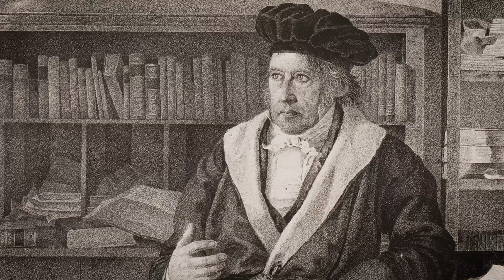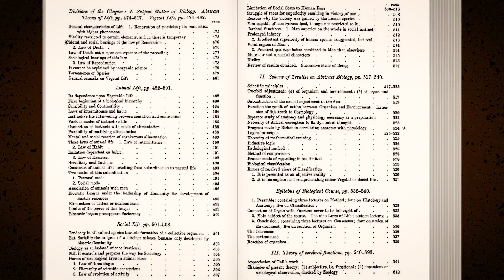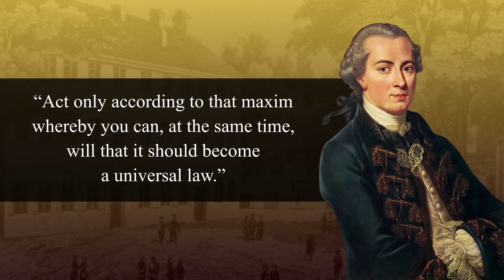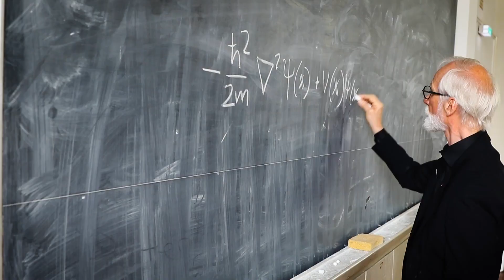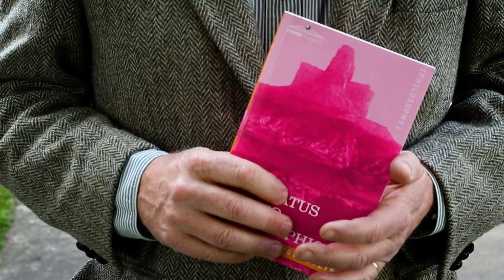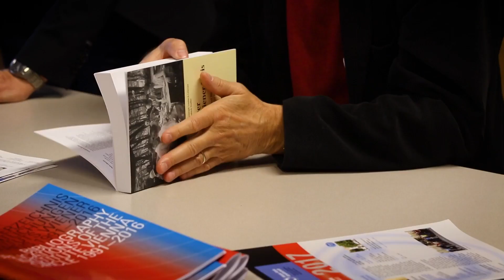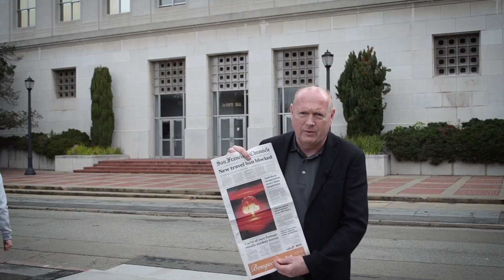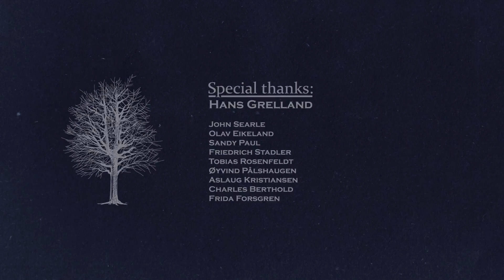Philosophy of science Part II - YouTube 2020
science experiments you can do at home
science experiments for kids at home
a science experiment showing how christ can wash away our sins
a science experiment to do at home
a science experiment involves launching a small rocket
a science experiment for high school
a simple science experiment